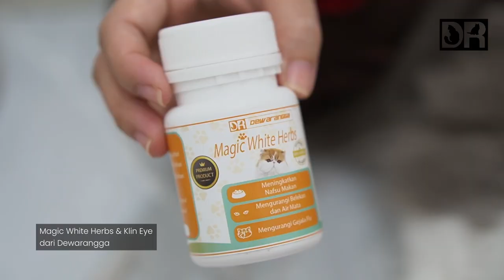Kucing KAMU BELEKAN? SUSAH DIBERSIHKAN? Yuk Konsultasi aja sama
dapatkan konsultasi GRATIS, Tips & Trick, dan PROMO disini